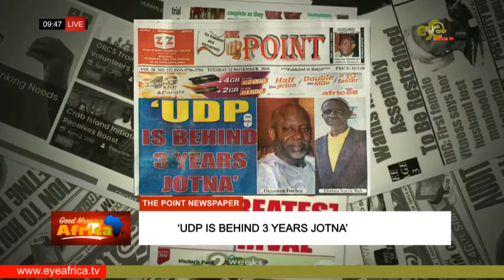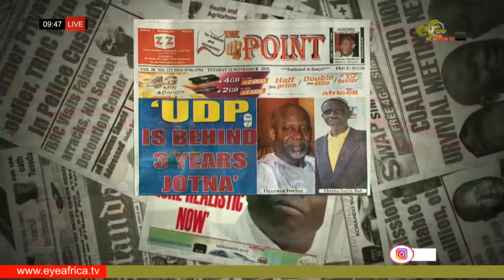'UDP IS BEHIND THE 3 YEARS JOTNA' THE POINT NEWSPAPER